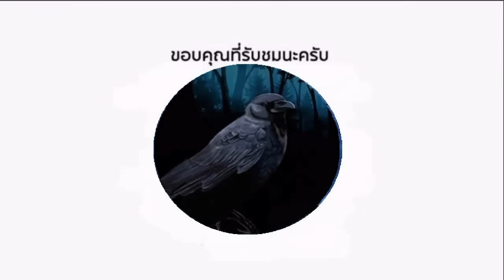หน้าแตก ! ไม่รู้จักโคตรมวยไทย เยาะเย้ยนึกว่านักท่องเที่ยว..เป็นไง (ท้าวกาดำ พากย์ไทย+อีสาน)